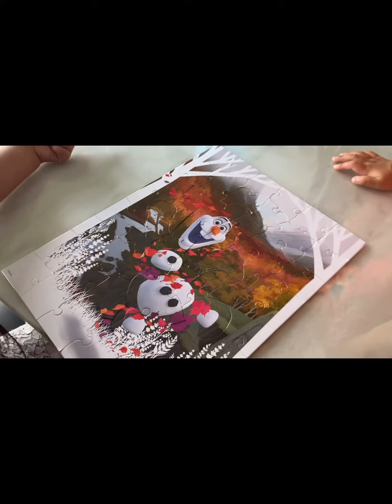Build an Olaf Jigsaw Puzzle | Kids Life In Canada